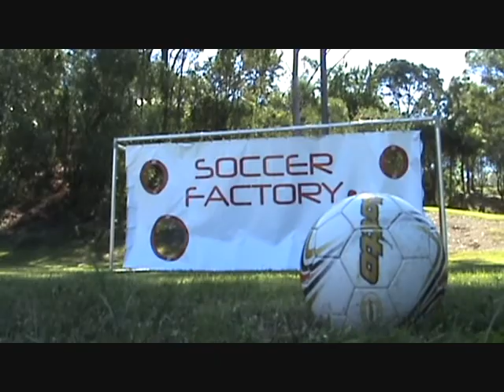Soccer Factory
ad